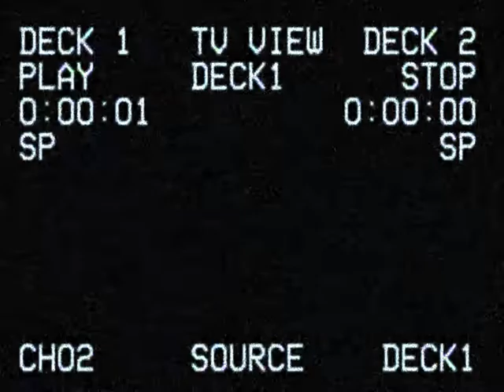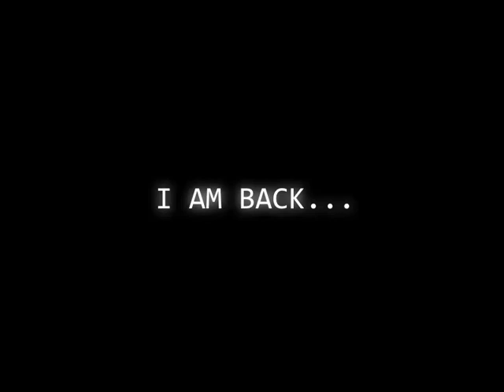August 6th...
Sounds-
The Thing
TJOC:Story mode
Tv-static
8-Bit sound effects
Ear Ringing

Demolition inevitable_5

Programs-
Paint.net
Cinema 4D
Camtasia Studio 8
Audacity

TJOC Belongs to Nikson

© DuckterStRm - 2017